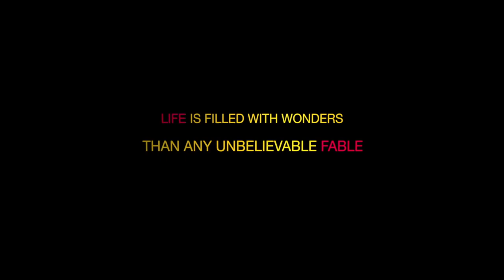MACHUKA MALAYALAM MOVIE TRAILER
'MACHUKA' The inflict pain
A Malayalam Romantic Thriller Movie by MANIKKOTH PRODUCTIONS.
Produced by RAJEESH KULIRMA
Written & Directed by JAYAN VANNERY.